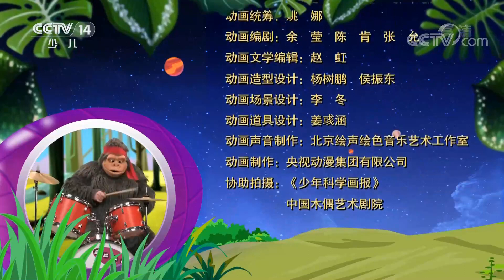成语猜猜猜：就地取材 20201002 |《动物好伙伴》CCTV少儿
本期节目主要内容：
    毛毛跟和和进入一个个秘境，开启他们的探险之旅。今天他们学习了成语就地取材，认识了动物树袋熊。小福接到要拍摄世界上最小的企鹅的任务，它拍了小蓝企鹅的照片。